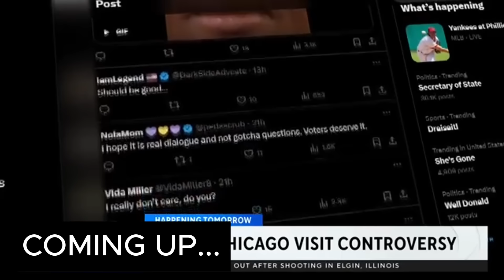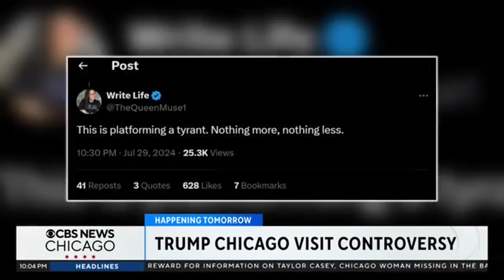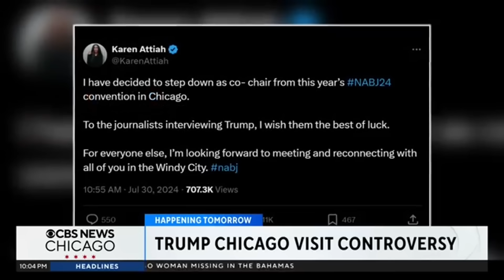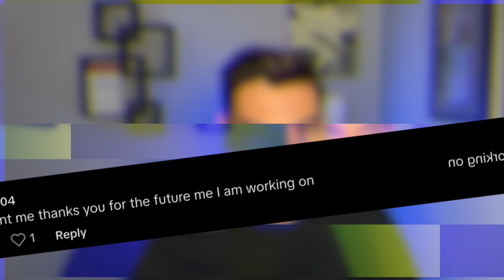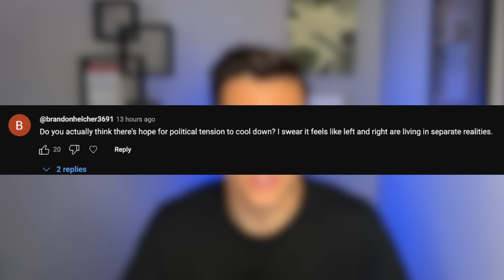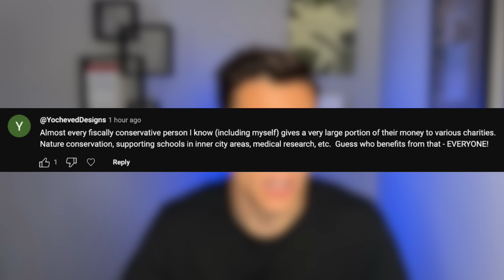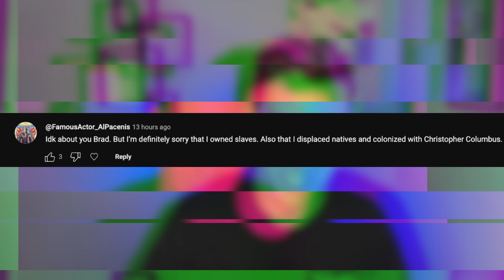Woke journalists melt down!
Woke journalists are melting down for a truly absurd reason. I break it down in this episode of the Brad vs Everyone podcast. Plus, Kamala Harris unveils her economic agenda and a TikToker calls herself the "white woman whisperer." As always, I round out the show with your comments!

00:00 Intro
00:54 Woke journalists melt down for dumb reason
07:33 Kamala unveils her economic agenda
13:04 TikToker calls herself "white woman whisperer"
17:50 The comments
20:30 Outro